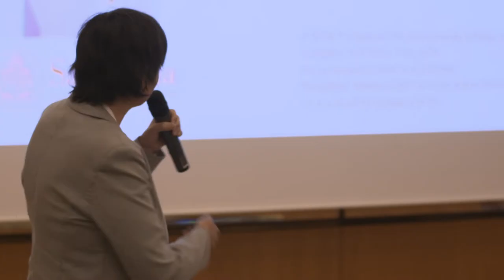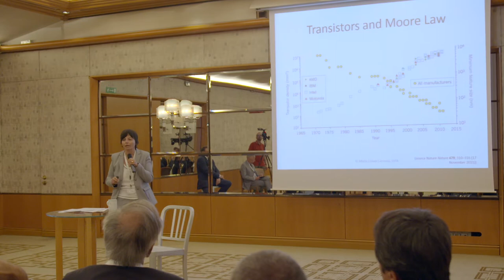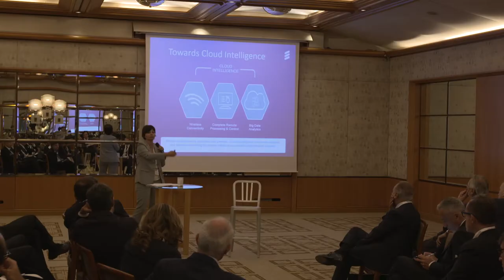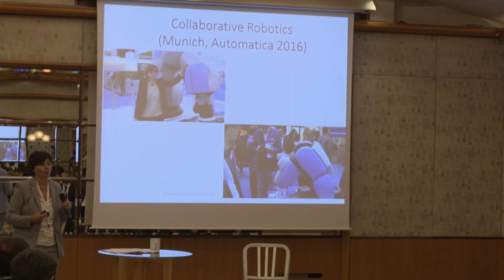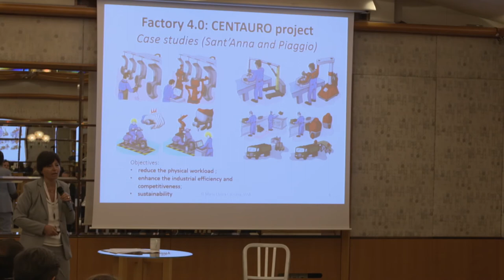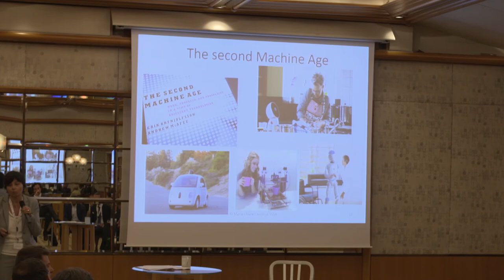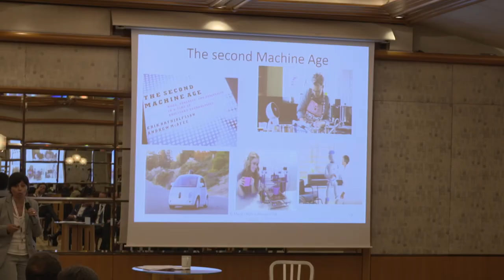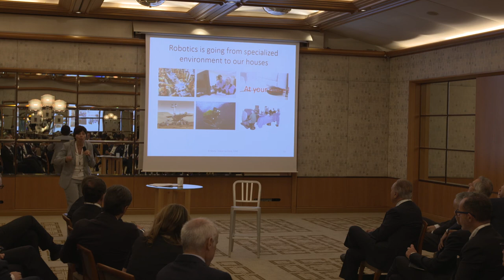Industry 4.0: qual è l’impatto su società, lavoro e istruzione? Maria Chiara Carrozza al